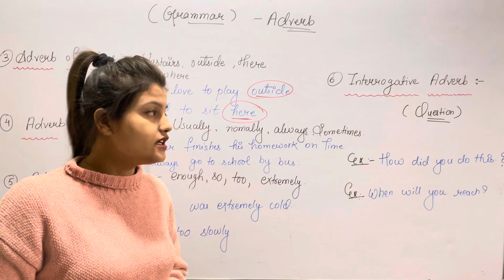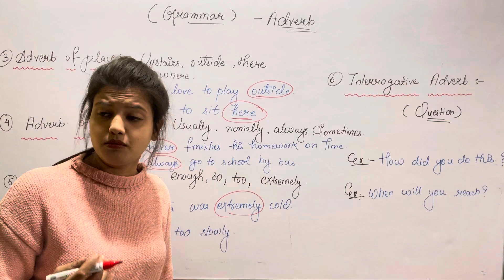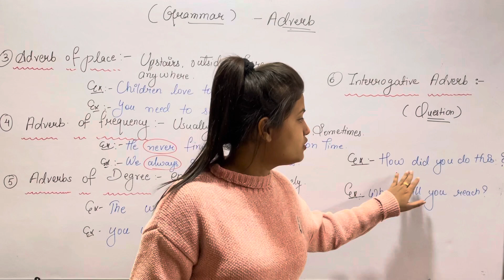Part -2 Introduction of Adverbs | English grammar | English conversation |2022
Part 2 of introduction of adverbs
Part 1 link English conversation | English grammar | kinds of adverbs | 2022